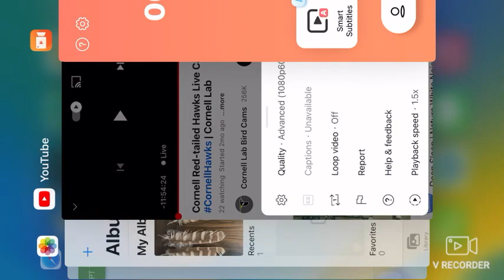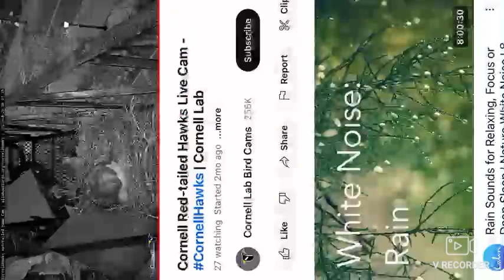Cornell Red Tailed Hawks 04/25/23 12:46